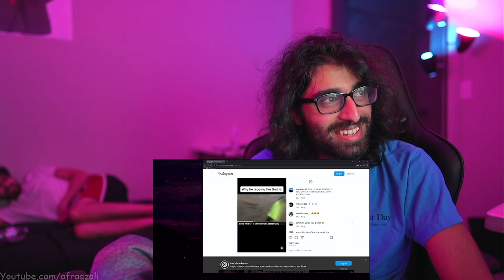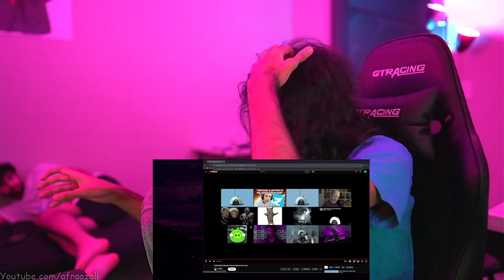Finally got the stu set up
--Timestamps--
00:00
❮studio❯